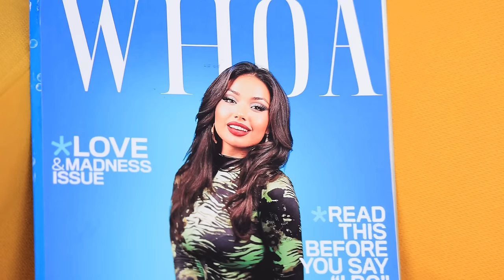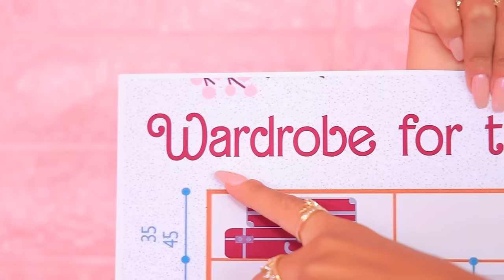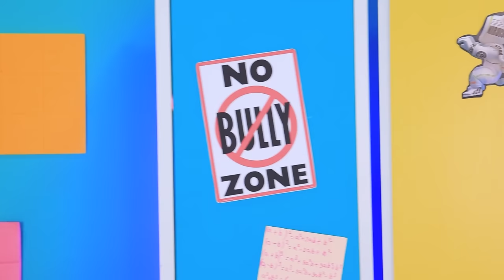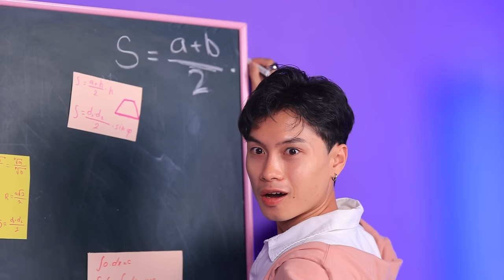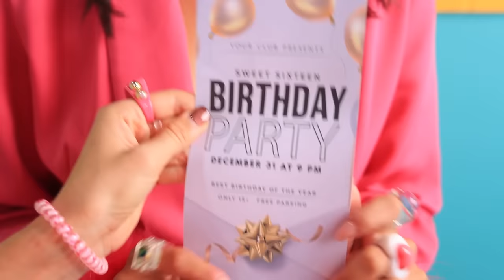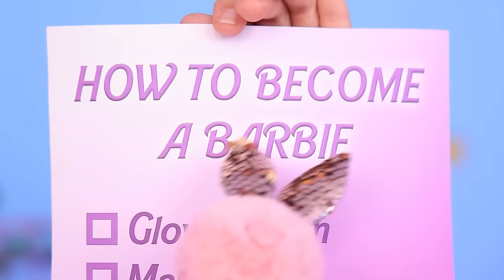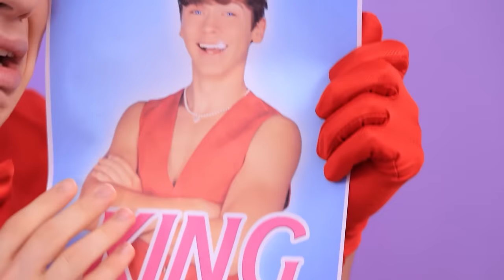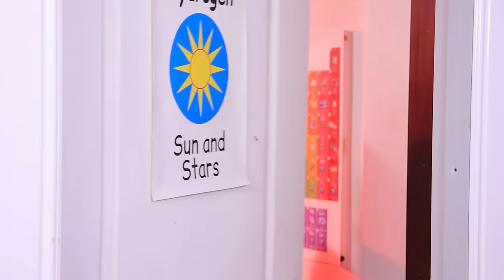Mom vs Stepmom! My Stepmother Hates Me!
"Mom vs Stepmom! My stepmother hates me!" Dive into the realm of family dynamics in this video as tensions rise between a child and their stepmother. Follow the compelling narrative as each encounter unveils new challenges and unexpected twists.